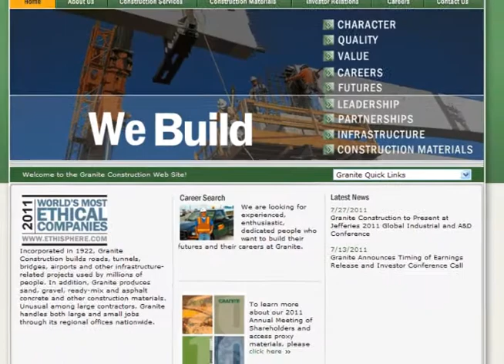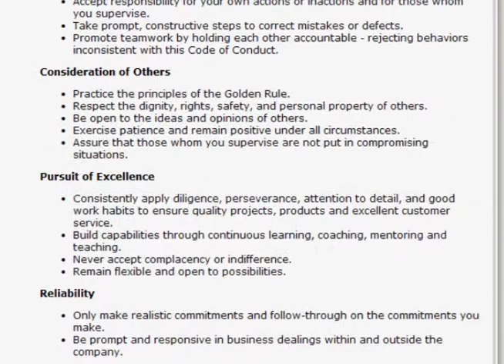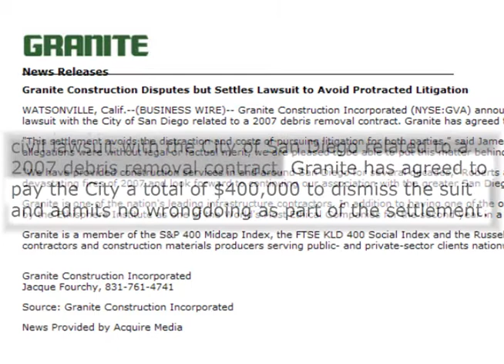ANALYSIS: Liberty Quarry's developer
Mark Acosta and Jeff Horseman discuss Liberty Quarry